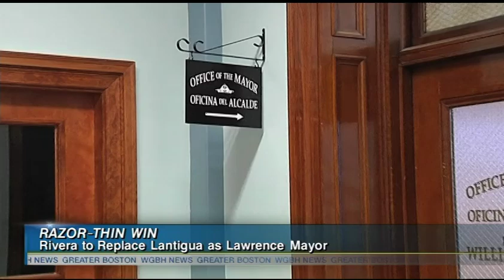Dan Rivera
Urban centers like Boston notwithstanding -- local races usually attract little attention beyond their borders.  But after years of leadership embroiled in controversy -- even people who've never stepped foot in Lawrence kept an eye on the race between incumbent Mayor William Lantigua and City Councilor Dan Rivera.  And it turned out to be a real nail-biter.